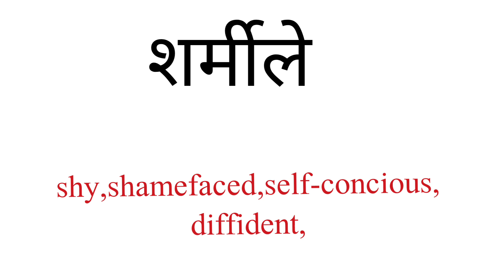शर्मीले को इंग्लिश में क्या कहते हैं l meaning of शर्मीले in English l vocabulary